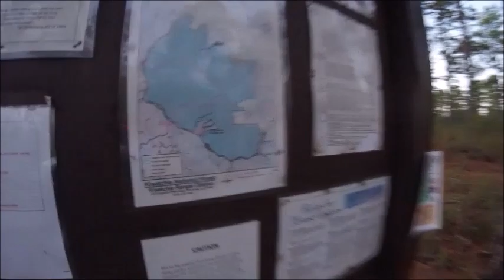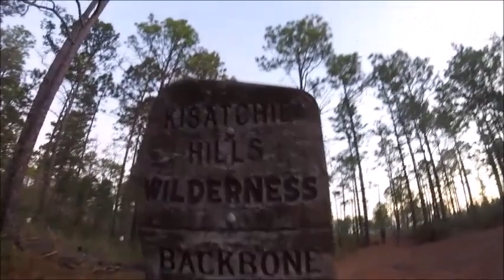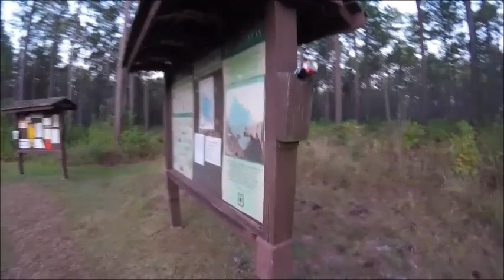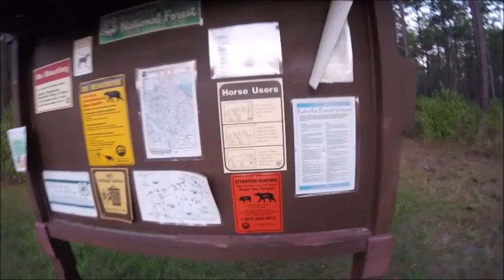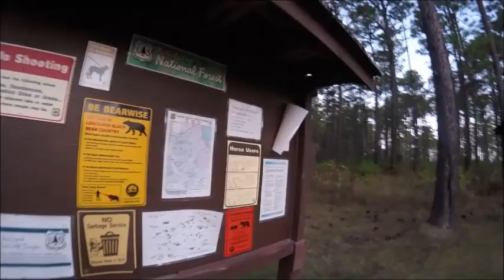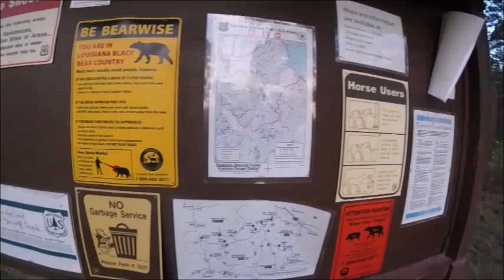Kisatchie Hillls Wilderness Trails Backbone 7 miles pt 2